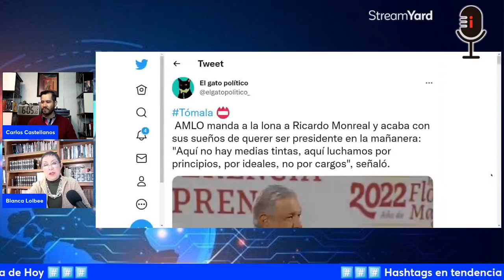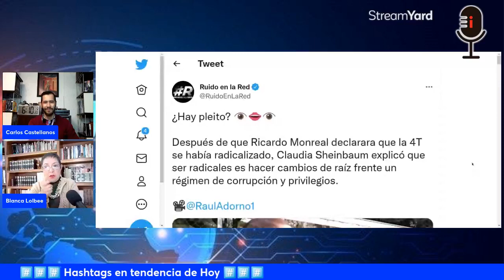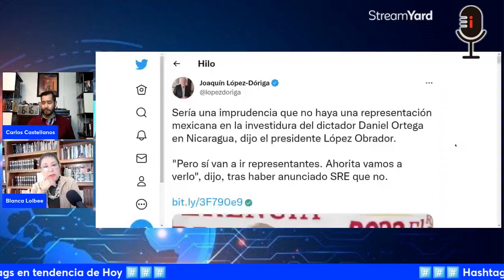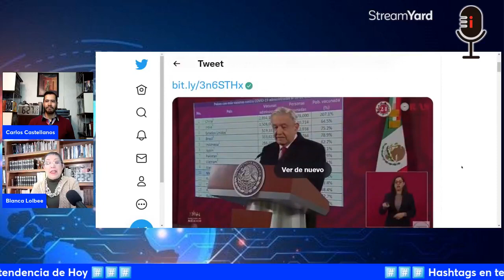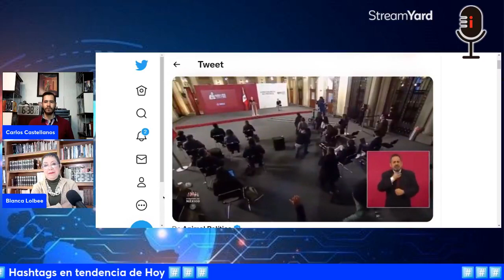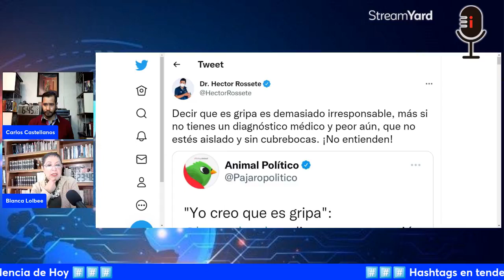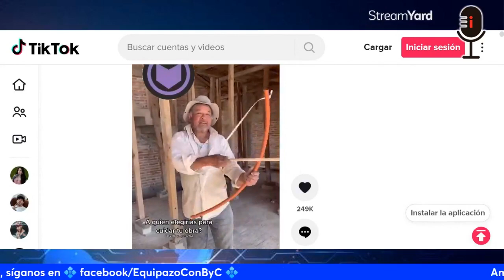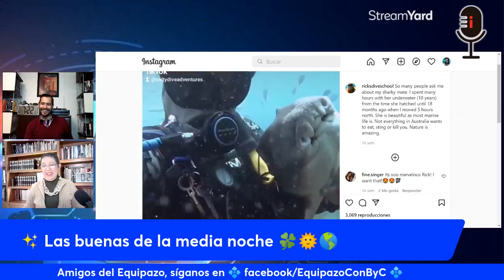11 Enero 2021